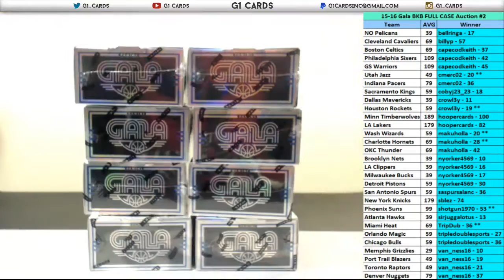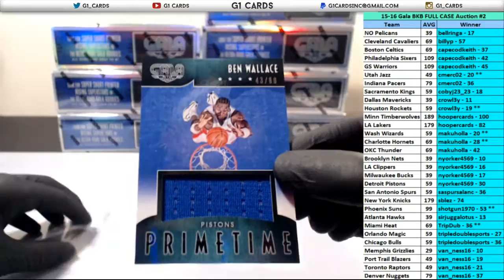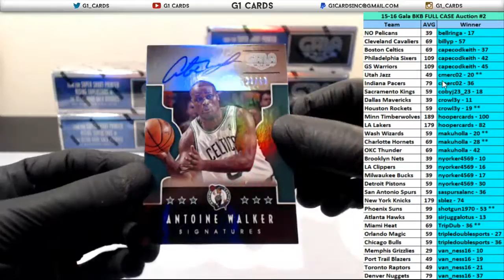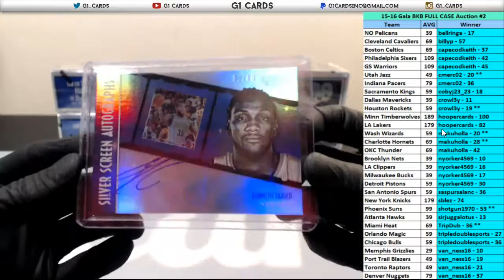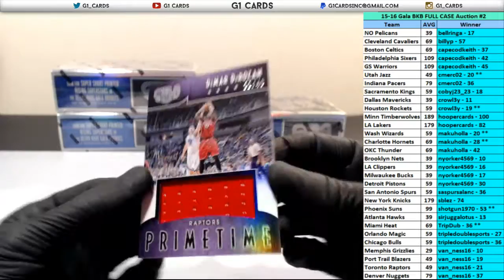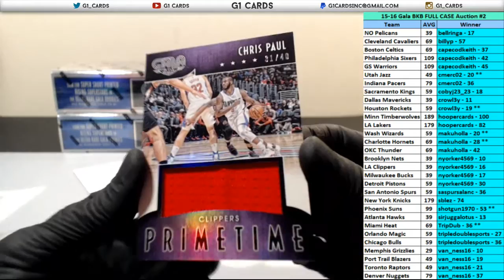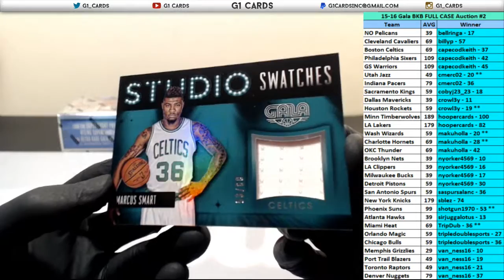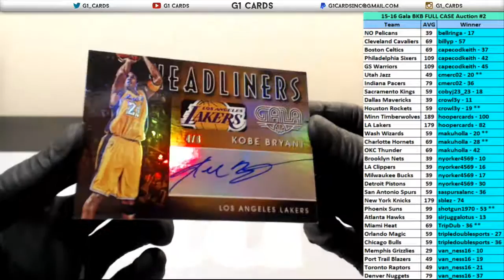15-16 Gala Basketball Full Case Auction #2